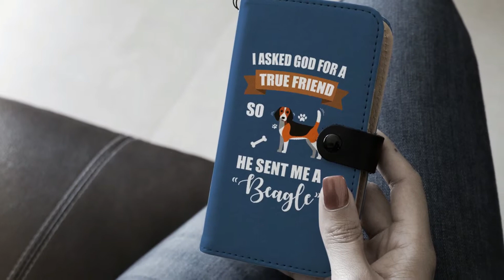FUNNIEST BEAGLES EVER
You can find those awesome Beagle Products at:

Beagle T-shirts on Amazon ( for US customers):